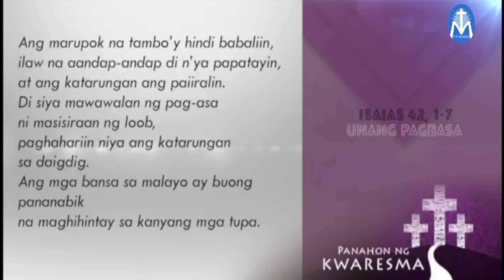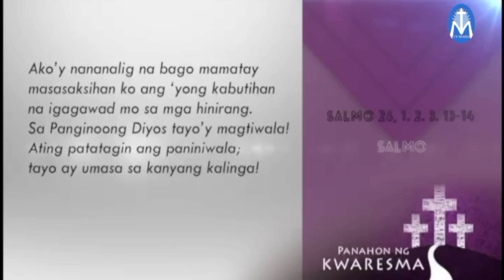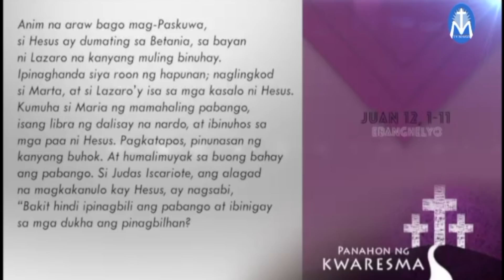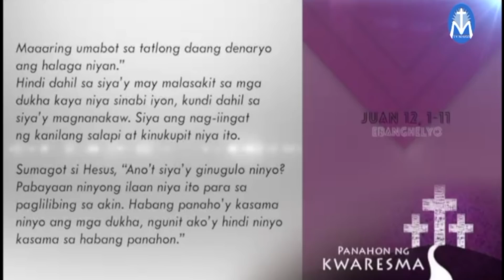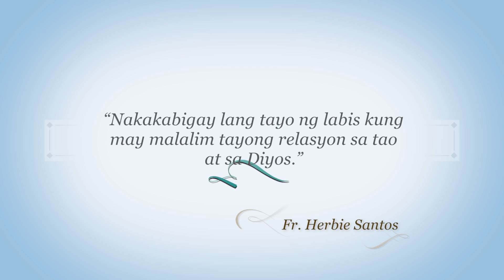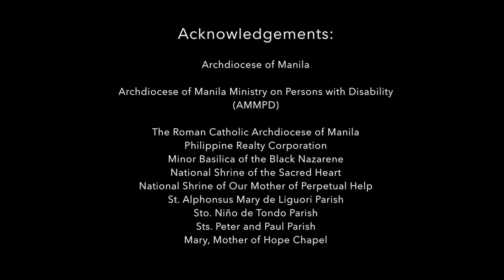Salita ng Diyos, Salita ng Buhay - March 29, 2021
“Nakakabigay lang tayo ng labis kung may malalim tayong relasyon sa tao
at sa Diyos.”
Fr. Herbie Santos